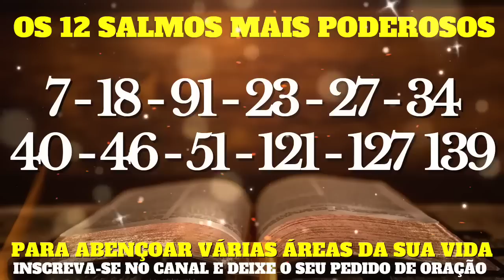Orando os Salmos 7-18-91-23-27-34-40-46-51-121-127-139.